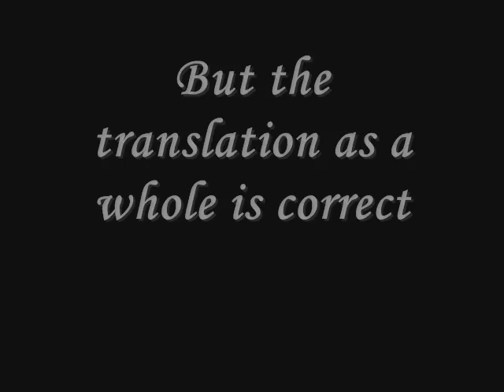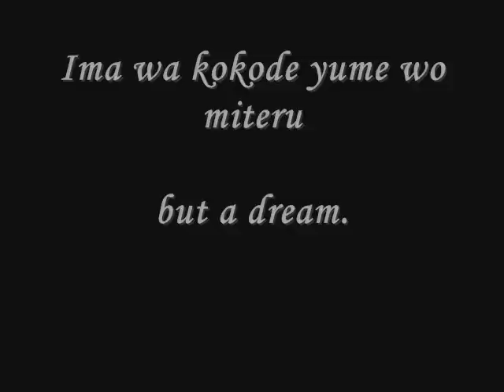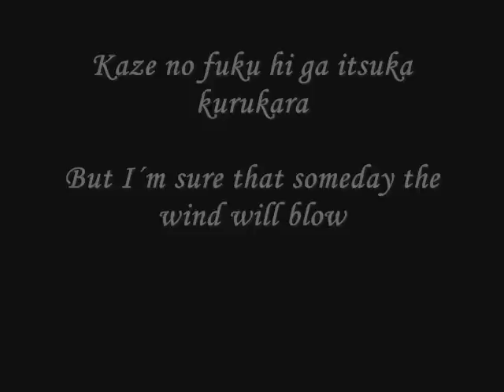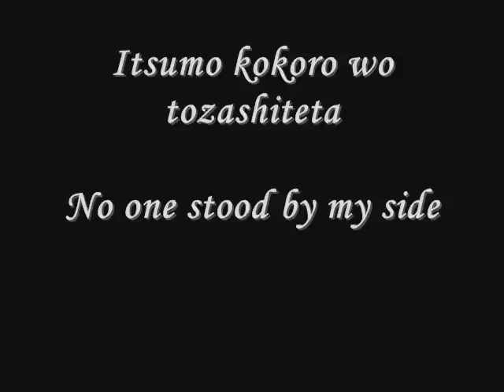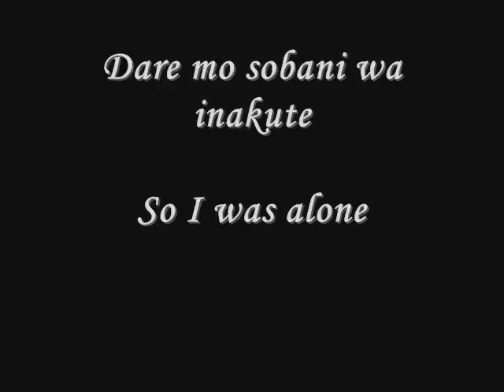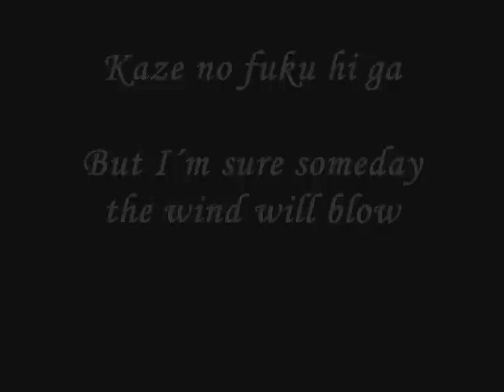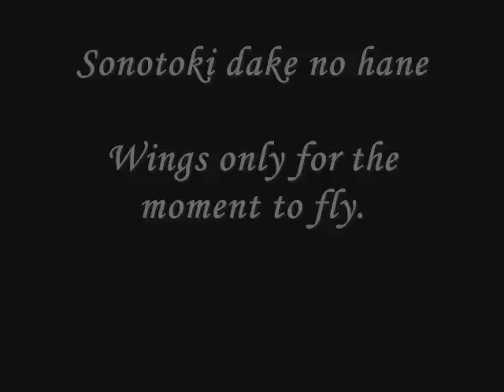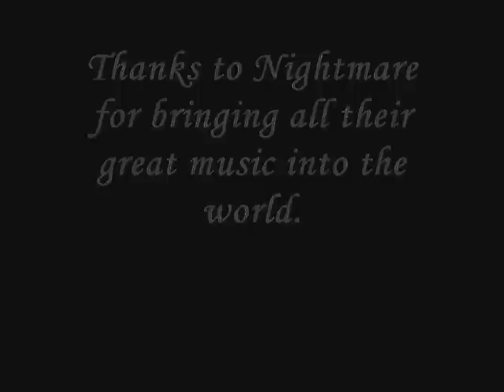Nightmare/Naitomea-Rakuu - Japanese/English Lyrics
Nightmares song Rakuu with japanese and english lyrics from the cd-cover of their album [Anima].